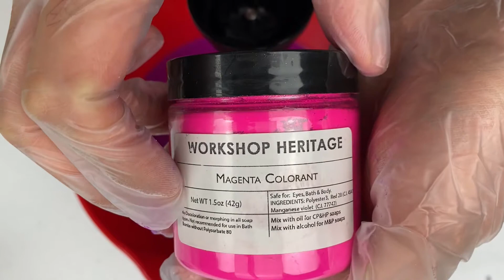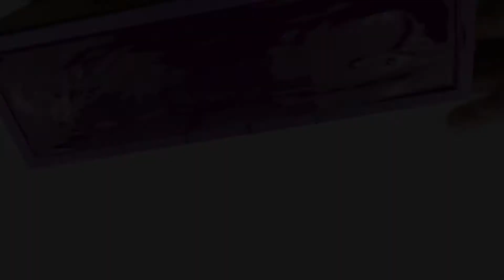Dragon Fruit & Acai Cold Process Soap - Heat Transfer Method - Diamond Bath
I made a soap inspired by one of my favorite treats, açaí bowls! I hand made some dragon fruit soap embeds with poppy seeds and got some blueberry and strawberry embeds together and this super small batch came out beautifully! Ive been getting ideas for soaps lately but not all of them are ones I want to make 11 pound slabs out of so I thought why not just use my small amazon molds and get 6 bars out of the batch and call it a day? I mean what the heck, right? I blended together 4 fragrances to create this amazing fruit and berry blend! I hope you enjoy todays video!

Link to my Etsy
💎✨Gadgets & Gizmos used—
Kitchenaid Stick Blender (THE BEST, no air bubbles in soap)
Graphic Design / My Custom Made Logo - @ MoonFazedLLC on Insta
Multi Bar Cutter
Essential Depot LYE (32lbs FAST shipping)

* AMAZON 2LB LOAF MOLD

* BLUEBERRY MOLD

* STRAWBERRY MOLD

💎✨ Oils + Lye = 🛀♥️
Learning to make soap doesn't have to be scary and it doesn't have to be hard. But you should always educate yourself on lye safety before you get started. Check out these channels for some great videos on how you can get started:

* If you're anything like me, you may be a visual learner. When I first started out I learned everything from watching videos here on YouTube before I moved onto books from amazon and the library etc. Books are amazing tools to continue learning from, but learn in an easy and relaxed manner, in a healthy and positive way that works for YOU! :)
💎✨ Positive quote for you to ponder: Your mind is a garden. Your thoughts are seeds. You can plant flowers, or, you can grow weeds. Believe in yourself. Keep it pretty. ♥️